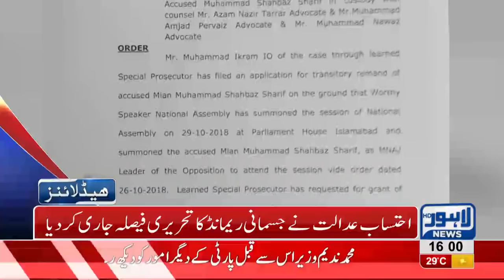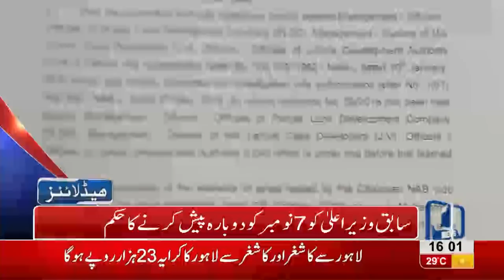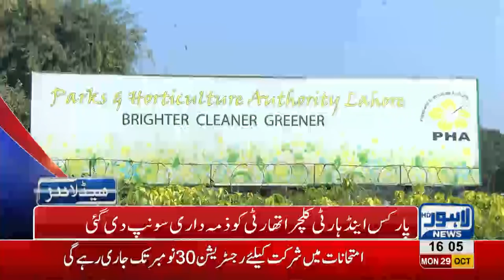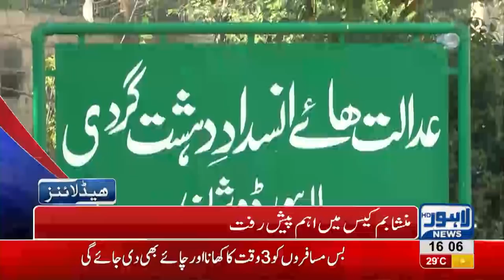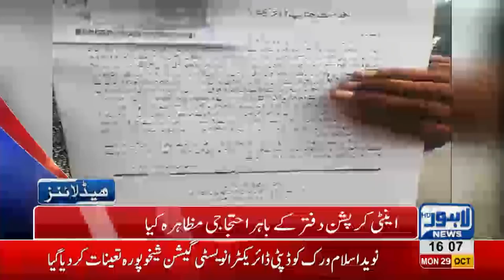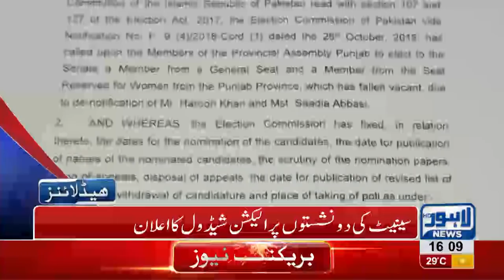04 PM Headlines Lahore News HD – 29 October 2018